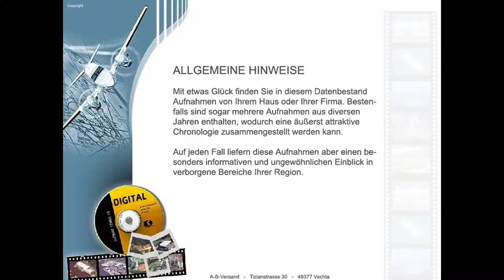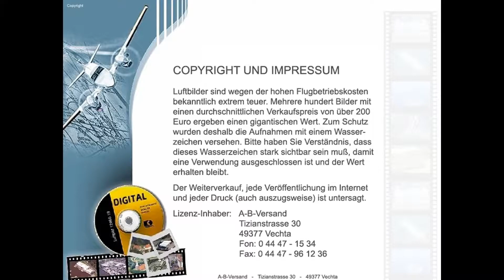alte Luftbilder Landkreis Koblenz ab 1970 bis ca 2000 www der scanprofi de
Unsere Luftbild-CD von dem Landkreis enthält:
Rheinland-Pfalz Kreis: Koblenz Ort: Koblenz
 BESTELL-INFORMATIONEN:
 "Koblenz" enthält 532 Bilder

und schreiben uns einen Kommentar
mit ihrem Wunschort.   Wir versuchen dann ein Video zu erstellen.
 Ansonsten können sie auch in unserem
alle Luftbilder eines Landkreises
auf CD/DVD finden.